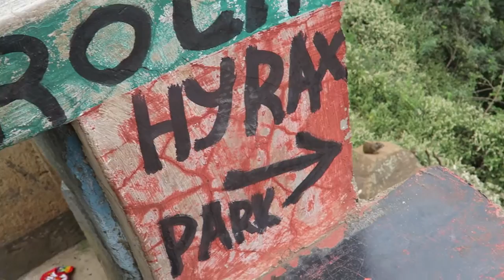"Wildebeest Migration" in Maasai Mara, KENYA ('Round the World Ep 21)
In this episode I have left Botswana and made my way to Nairobi, Kenya. Spent the afternoon on the first at the Giraffe Centre and got a kiss from a Giraffe. The next morning we headed out to the Maasai Mara for a three day safari to try to catch the annual "Wildebeest Migration". I haven't the slightest idea who the safari was with as it was set up through the hostel I was staying at. This is part 1of a 2 part series.

MUSIC

MUSIC WANTED!!

Canon G7X